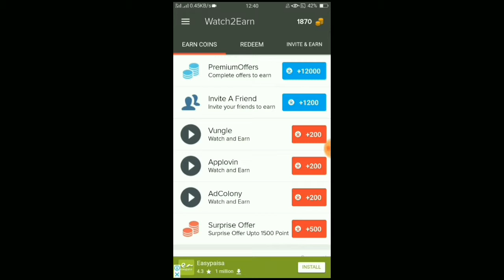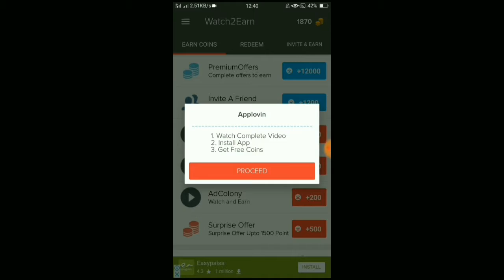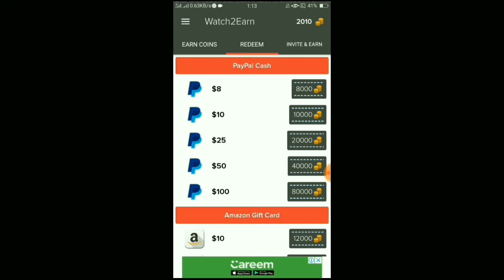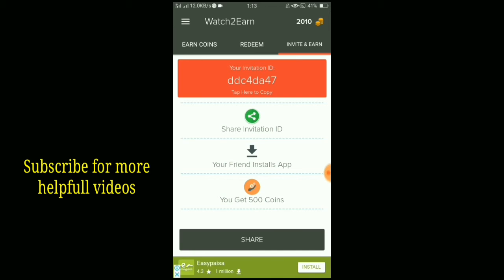How to Earn Money Online with Android Mobile Earn Daily upto 20$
How to Earn Money Onlne with Android Mobile Earn Daily upto 20$

Is link ko open kr k watch2earn search krna
Earn from App Best earning app 2018 earn upto 1,000 rupees daily using paypal account view video adds to earn money
In this app only you have to do to see video adds in applovin and you get the 30 coins per add. You can see many adds at once. To see more adds when an add is at its finishing stage and a cross sign appears on top right corner you will go back and quickly press again the applovin proceed button to see the another add. In this way you will see the more adds and earn more money.